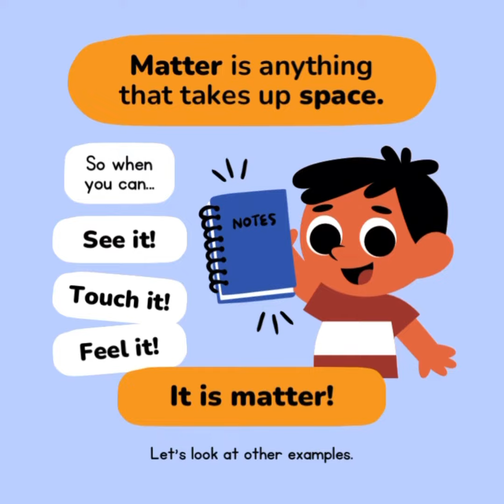What is Matter? Kids Science Brain Builder, Elementary Education, Science Video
Science video for kids. What is matter? Elementary educational short videos.